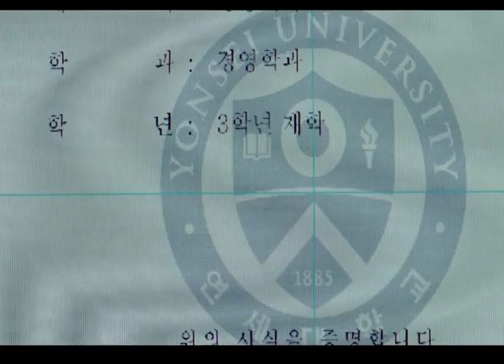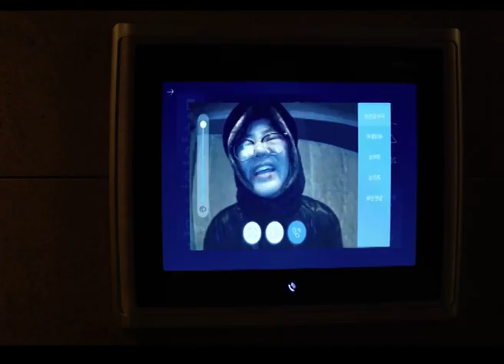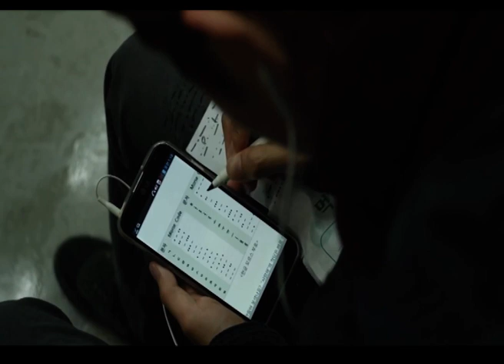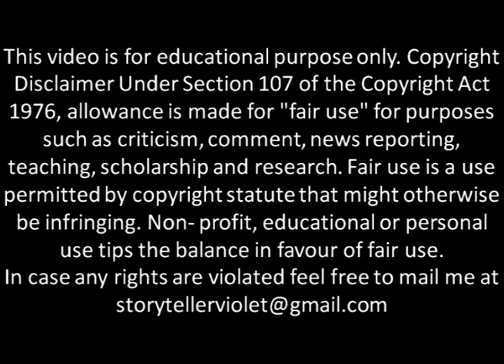🎦Parasito 2019🎦 Pelicula Completa En Espanol Latino Explicado 🔥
Tanto Gi Taek como su familia están sin trabajo. Cuando su hijo mayor, Gi Woo, empieza a impartir clases particulares en la adinerada casa de los Park, las dos familias, que tienen mucho en común pese a pertenecer a dos mundos totalmente distintos, entablan una relación de resultados imprevisibles, este es el preámbulo de la película Parásitos es una película surcoreana de drama, suspense y humor negro del año 2019

La familia Kim, compuesta por el padre Kim Ki-taek, la madre Chung-sook, el hijo Ki-woo y la hija Ki-jeong, viven en un pequeño apartamento en un semisótano, trabajan en empleos temporales mal remunerados y luchan para llegar a fin de mes. El amigo de Ki-woo, Min-hyuk, que se está preparando para estudiar en el extranjero, le regala a la familia Kim una piedra de erudito que se supone les traerá riqueza. Min-hyuk le propone a Ki-woo hacerse pasar por estudiante universitario para obtener su trabajo como tutor de inglés de la hija adolescente de la rica familia Park, Da-hye.
Ki-woo se encarga de falsificar un título universitario gracias a la ayuda de su hermana quien es una maestra en el arte de la Falsificación aunque le explica a sus padres que no influye en nada sino que aun planea ir a la Universidad solo que ha obtenido el título un poco antes de lo previsto pero con tal de ayudar a su familia es capaz de lo que sea.
Llego el día de la entrevista y Ki-woo de inmediato es contratado y ahora llamándose Kevin recibe un buen pago por su labor y cuando está por retirarse conoce a la ama d llaves y esta fue  empleada del arquitecto q la diseño y q vivió hay mucho antes que la familia park compraran la casa.
También conocen dazón el hijo pequeño de los park la madre de dazón dice q tiene una obsesión con los indios americanos y con toda su cultura Ki-woo después d observar un dibujo que ha hecho el niño indica que le parece muy inteligente por lo q ve tiene dotes artísticos muy marcados y aprovecha para decirle a la señora park  que conoce una maestra de arte y que lo puede ayudar.
Obviamente la señora Park está interesada y le pide a Kevi que la contacte, entonces le dice a la tramposa de la hermana que se haga pasar por una maestra de arte llamada. Es contratada para darle lecciones a dazón pero Ki-jeong no sabe nada de arte pero debido a su inteligencia investigando un poco en internet  para terminar d convencer a la señora la dice q según ha estudiado los trazos y colores d los dibujos todo indica que dazón tiene rasgos d esquizofrenia seguramente por algún trauma pasado.